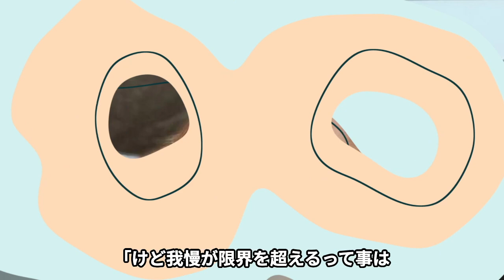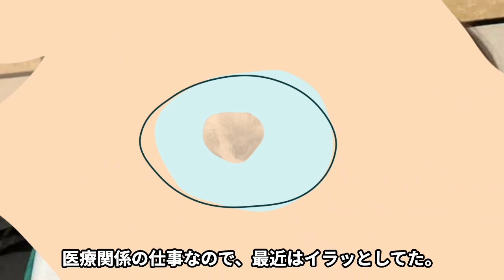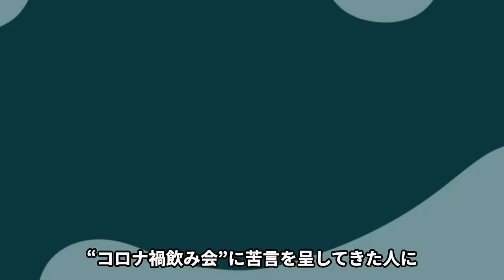あやなんの緊急搬送が嘘と発覚し絶句…悲劇のヒロインアピール投稿に医療従事者が大激怒！！自身のコロナ禍での飲み会騒動を棚に上げた侮辱発言、病院での点滴写真に批難殺到！【芸能】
10月16日より世間を騒がせている

トップYouTuber「東海オンエア」のしばゆーと、

妻で同じくYouTuberの

あやなんの公開夫婦喧嘩。

あやなんは今回のことで

自身が緊急搬送されたと話していましたが

緊急搬送は嘘だったことが判明し、

さらには“悲劇の妻”アピールをする裏で

不倫相手とペアルックで

ディズニーランドへ出掛けていたことが

明らかとなりました。

このせいで医療従事者はあやなんにブチギレ。

今回は、この騒動について詳しくご紹介いたします。